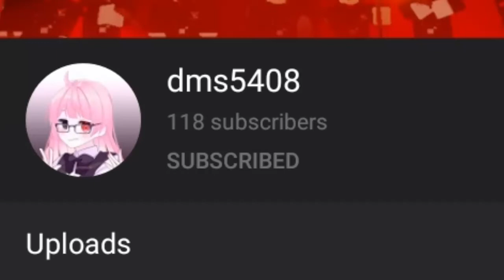POST A VIDEO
Dms Post A Vid Pls